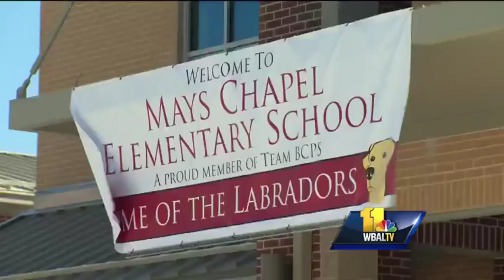Location selected for new Baltimore County school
Baltimore County Public Schools and Baltimore County government announced the location for a new elementary school to be built in the northeast area of the county.